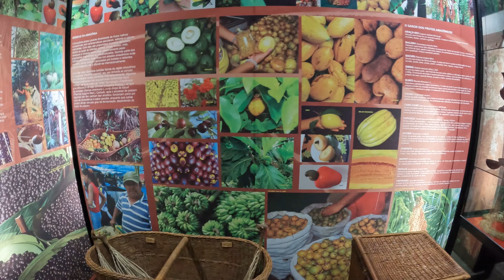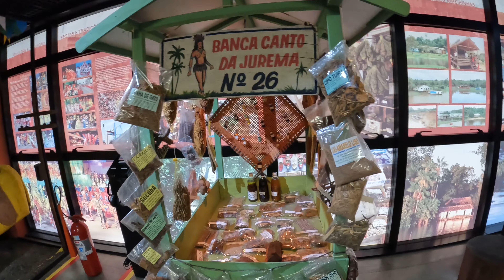Amazon Indigenous Cultures: The Last Frontier of Humanity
Exploring Indigenous Artifacts at Museu Do Homem Do Norte in Manaus

Welcome to our video, "Hidden Treasures: Exploring Indigenous Artifacts at Museu Do Homem Do Norte in Manaus Brazil"! In this captivating exploration, we delve into the fascinating world of indigenous artifacts and their significance at the renowned Museu Do Homem Do Norte in Manaus, Brazil.

Join us on a virtual journey through time as we uncover the rich history and cultural heritage preserved within the walls of this exceptional museum. Discover the remarkable artifacts crafted by indigenous communities, showcasing their extraordinary craftsmanship and intricate designs.

Take a closer look at the mesmerizing collection of traditional indigenous pottery, textiles, jewelry, and tools that offer a glimpse into the daily lives and rituals of these extraordinary cultures. Gain a deeper understanding of the artistic techniques passed down through generations, reflecting their close connection with nature and spiritual beliefs.

Our expert guides will lead you through the mesmerizing exhibition halls, sharing captivating stories and insights into the significance of each artifact. Learn about the diverse indigenous groups of the Amazon Rainforest and how their unique customs and traditions have contributed to the regional cultural mosaic.

Immerse yourself in the immersive displays and marvel at the ingenuity behind each artifact's creation. Witness the exceptional craftsmanship and appreciate the symbolic meaning behind every intricate detail, as we uncover the hidden stories intertwined within these ancient treasures.

As we navigate through the Museu Do Homem Do Norte, we'll shed light on the ongoing efforts to preserve and protect these invaluable indigenous artifacts. Understand the challenges faced in preserving this fragile heritage and the importance of raising awareness about their significance to future generations.

Whether you're an avid history enthusiast, cultural explorer, or simply curious about the wonders of indigenous art, our video promises to ignite your imagination and deepen your appreciation for the extraordinary indigenous heritage of Brazil.

Join us on this breathtaking virtual journey to Museu Do Homem Do Norte in Manaus, Brazil, and uncover the hidden treasures that shape our understanding of indigenous cultures. Don't miss out on this mesmerizing adventure filled with education, discovery, and awe-inspiring beauty.
Welcome to Fishing & Adventure Tales! Join Alec Rosen, a world-class fisherman and adventurer, as he shares captivating stories from his fishing expeditions and thrilling adventures.

Dive into the world of fly fishing some of the most amazing and remote waters in the world, explore breathtaking locations, and become part of our community! 🎣🌍🏞️

 Journey to the last frontier chronicles my  many off-road and off the grid adventures in pursuit of world class fishing the great outdoors and amazing tales

some videos have narration, many have ambient sound of the ocean, rivers, wind, boats, etc. this is done to keep the outdoor expereince real with little to no music in the background. .

Follow along as I travel and fish to  places as diverse as Alaska, Florida, the Amazon, Iceland and beyond.   I will document all the gear and testing needed for these and other adventures.

Alec Rosen